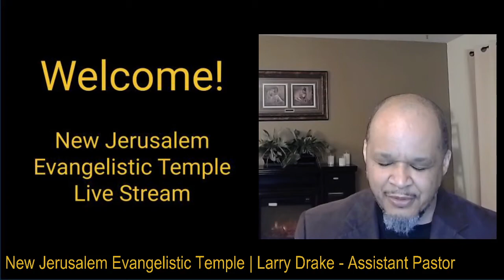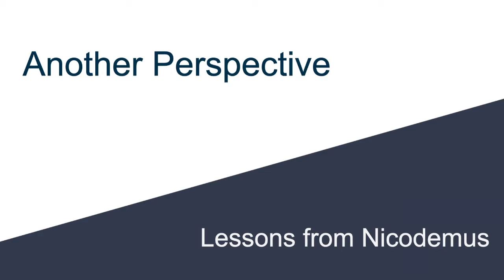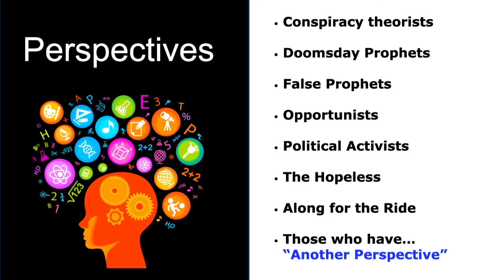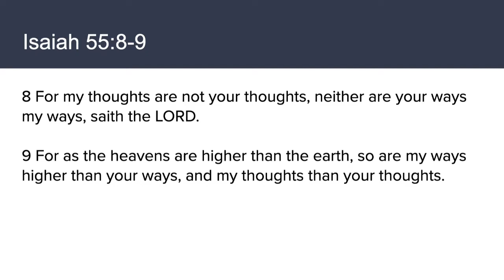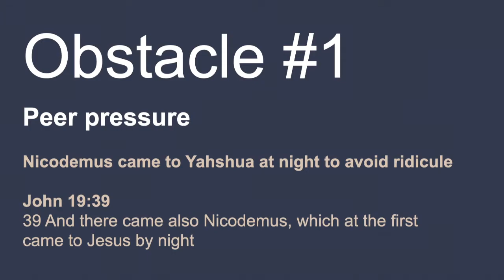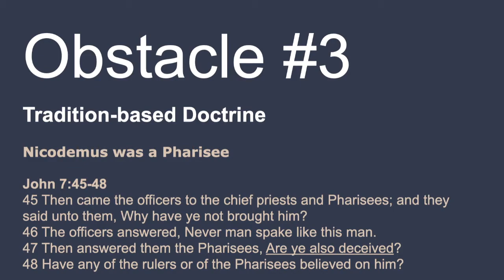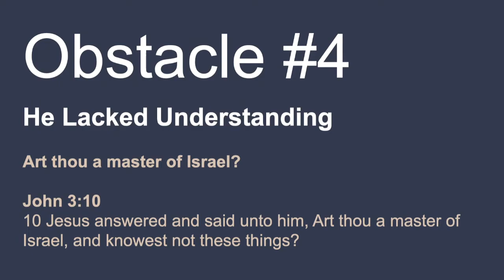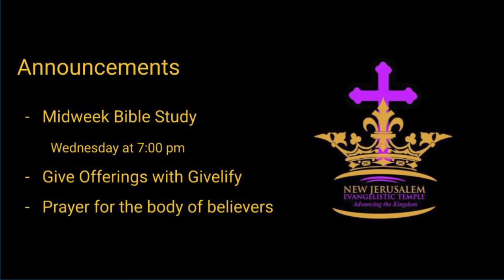New Jerusalem Evangelistic Temple - March 7, 2021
Another Perspective
Lessons learned from Nicodemus